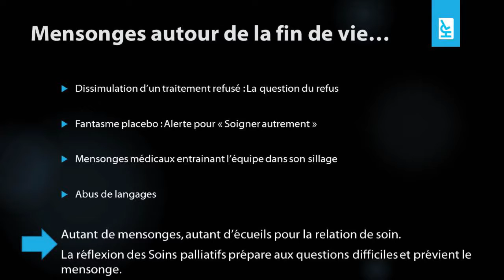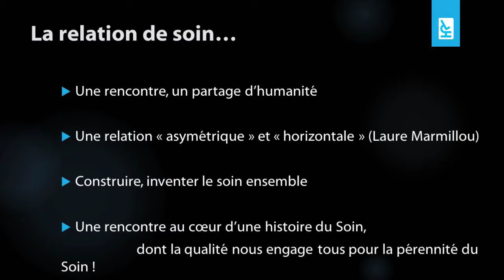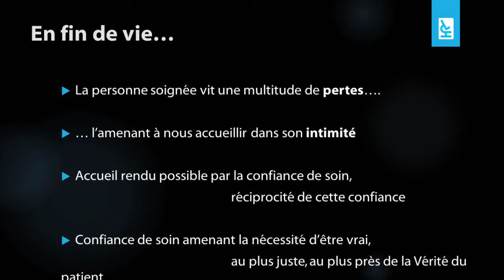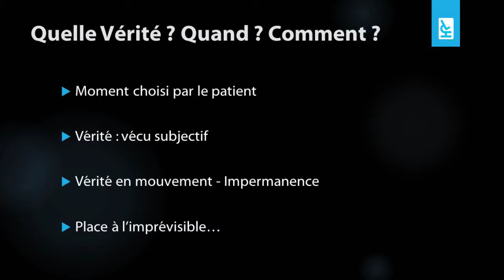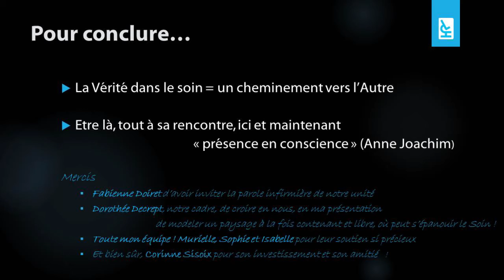La fin de vie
Sophie Fombaron
8ème Automnales de l'Ethique en Santé en région Auvergne Rhône Alpes